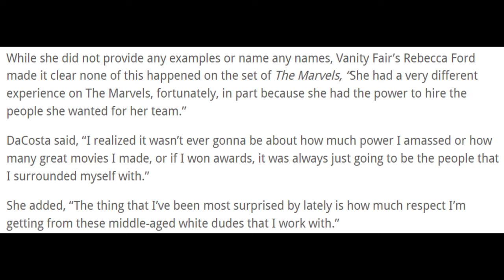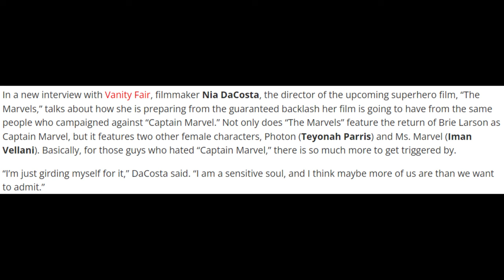The Marvels Director RUNS DEFENCE After Trailer BACKLASH! | ANOTHER Woke DISASTER For Disney?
We have all known for ages now that The Marvels is most likely going to be another woke failure for Disney Marvel at the box office, especially after the failures of previous MCU installments like Ant-Man and the Wasp: Quantumania.

However, the Director, Nia DaCosta is going full SJW mode and is weaponizing identity politics to silence any opposition.